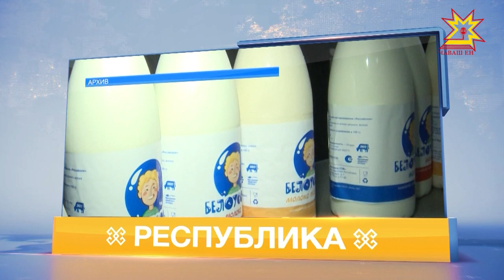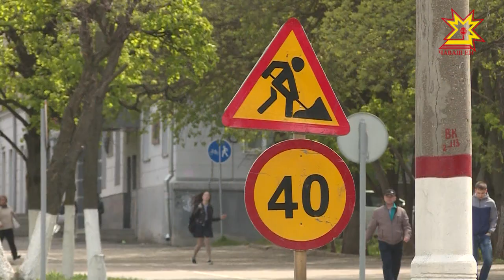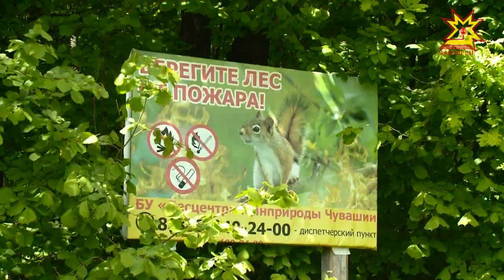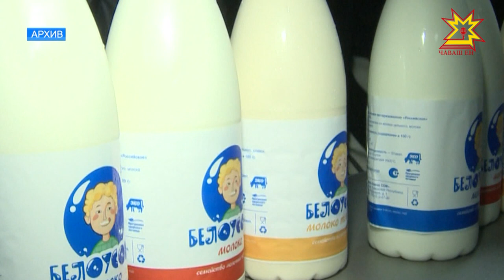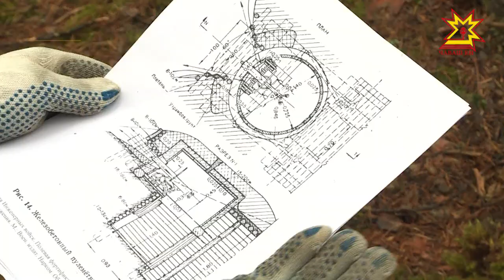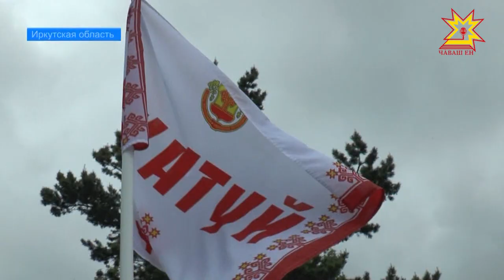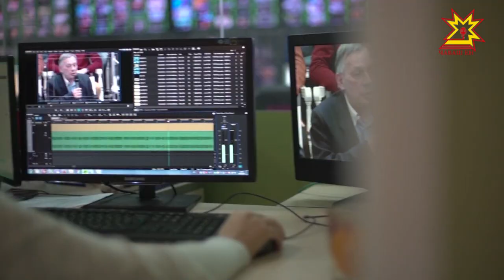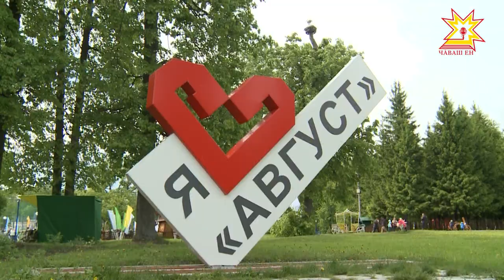Республика 06.06.2017 на русском языке. Вечерний выпуск.